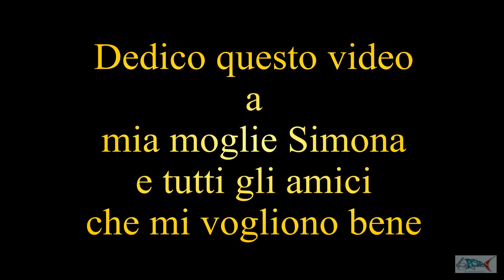Pesca in apnea - L'enorme Leccia Amia 28 kg di Claudio Basili presa a Santa Marinella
Benvenuto sul canale del pescatore in apnea, il canale su YouTube con una delle più grandi collezioni di video sulla pesca subaquea in apnea. Film, documentari, tutorials a caccia di pesci mediterranei e esotici.

Welcome to my freediving spearfishing & apnea channel, the YouTube channel with the widest collection of videos about spearfishing.